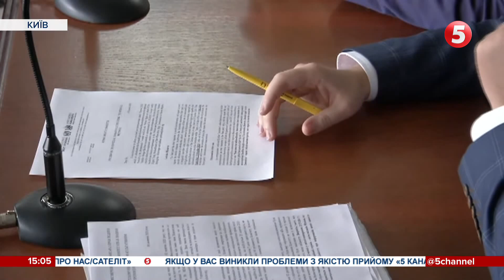Вбивство Гандзюк: обвинувачених Мангера та Левіна залишили під вартою / включення з суду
Залишили під вартою. Запобіжний захід обвинуваченим у вбивстві Катерини Гандзюк Владиславу Мангеру і Олексію Левіну залишили без змін. Таке рішення ухвалив Апеляційний суд Києва.